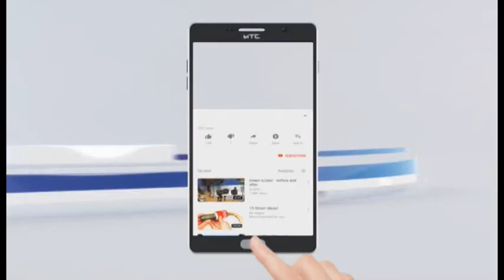టీడీపీ పై విరుచుకుపడ్డ వైసీపీ నేత జాన్ వెస్లీ